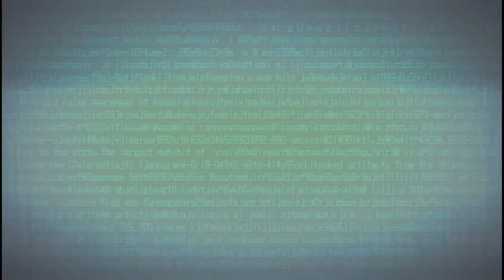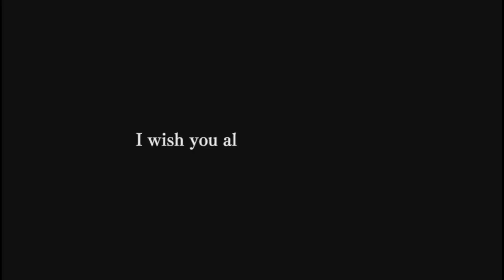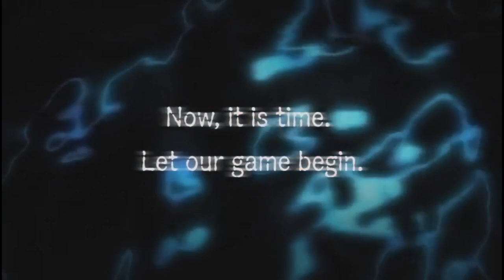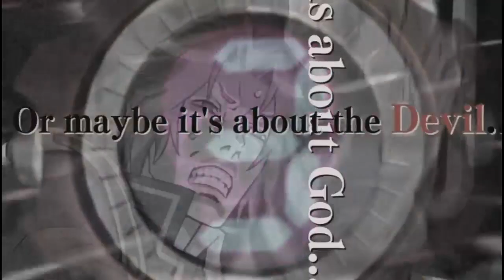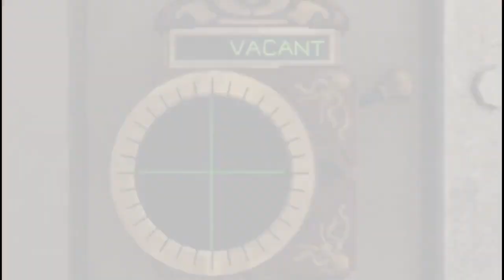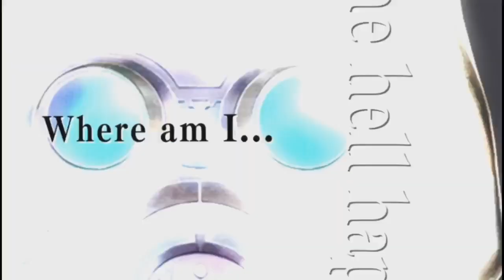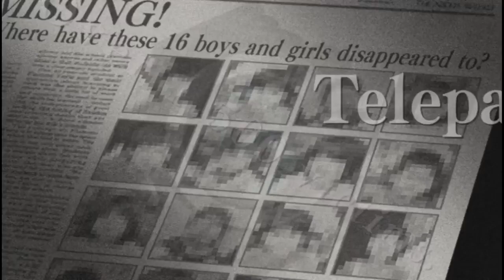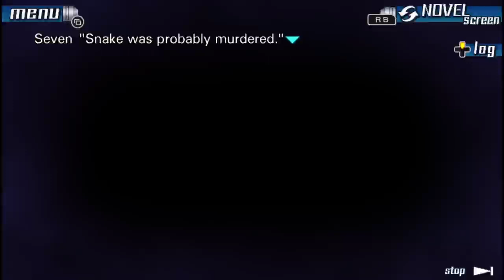ZERO ESCAPE-Nonary Games CH 3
Had to end stream early due to tornado watch -- Watch live